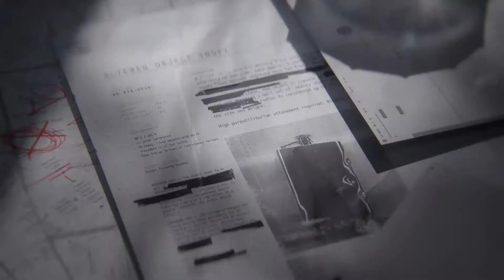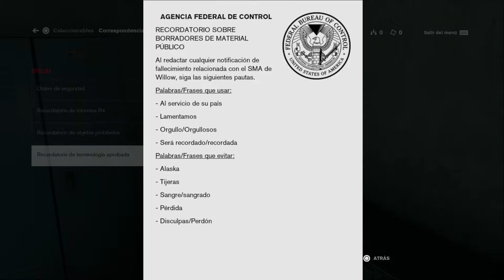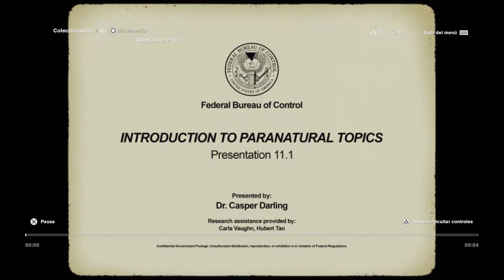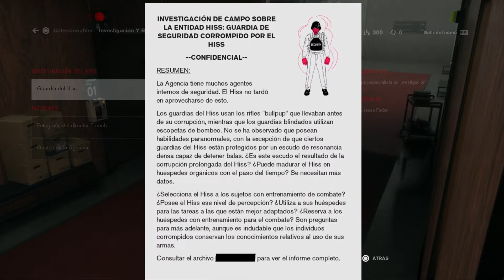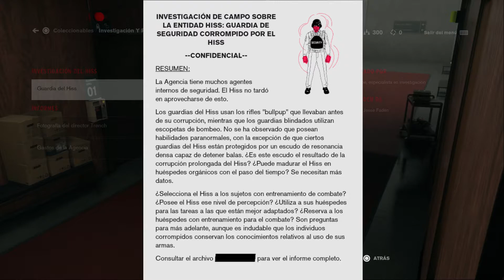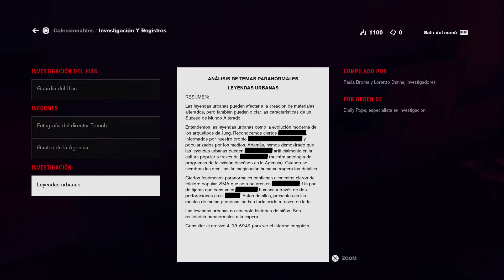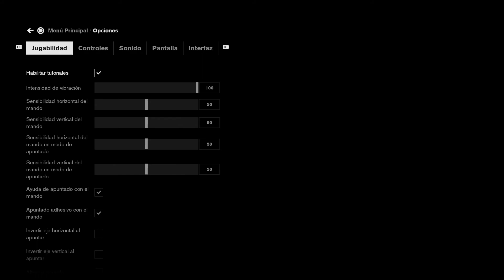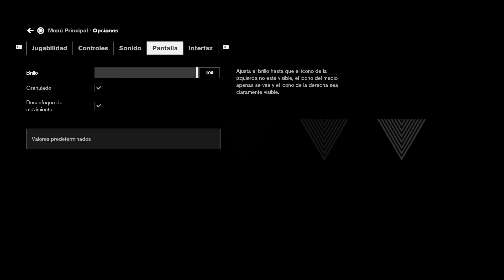Control.Gameplay en Español.Capitulo 2.El Poder en mis Manos .